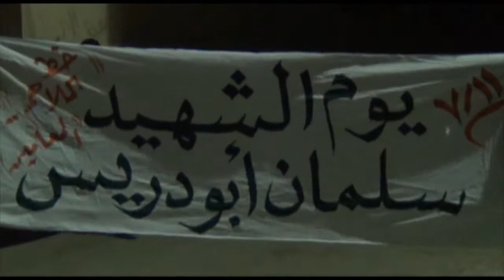مسيرة في المعامير في ذكرى الشهيد سلمان أبو دريس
مسيرة في المعامير في ذكرى الشهيد سلمان أبو دريس (يوم الشهيد)